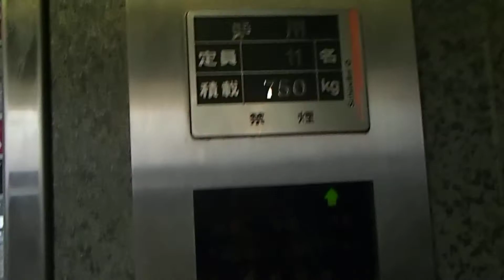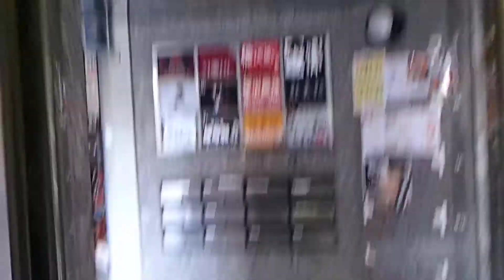多摩市雑居ビルシンドラー製エレベーター Schindler Traction Lift/Elevator Tokyo Japan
展望エレベーターになっています。殆どのテナントが飲み屋とあって昼間は殆どの階に止まりません。

設置(establishment/投入服務年份)：
製造メーカー(Brand/保養商)：シンドラーエレベーター（Schindler Elevator）
用途(for/使用)：乗用(Passenger)
定員(Persons/載重量（人）)：11
積載(Load/載重量（公斤）)：750kg
設置台数：1
車椅子用操作盤：あり(Yes)
戸の形式:2枚戸中央開き(Center Open Door)
出入口数(Number of Doorway):1
停止階(number of installation/途經樓層(層))： 11 (1,2,3,4,5,67,8,9,10,R)
機種(Type/类型):シンドラーエレベータ "300J"(Schindler Elevator "Type-300J")
運転方式（Drive type）:ロープ式(Traction)
場所(Location/地址):東京都多摩市 (Tama city, Tokyo, Japan)